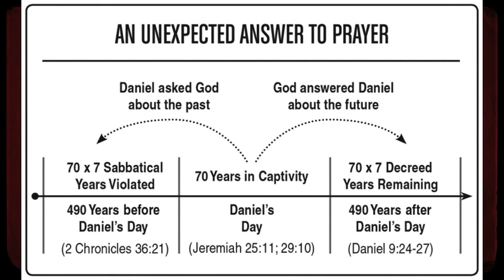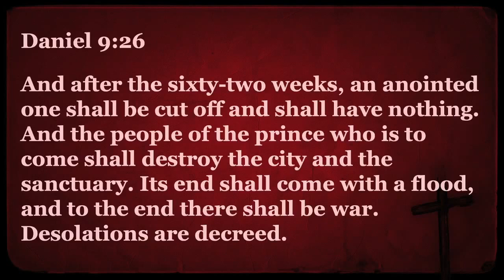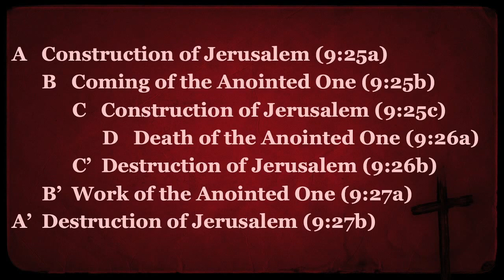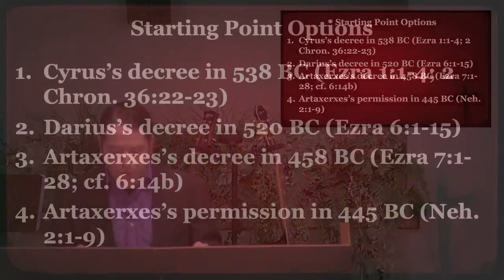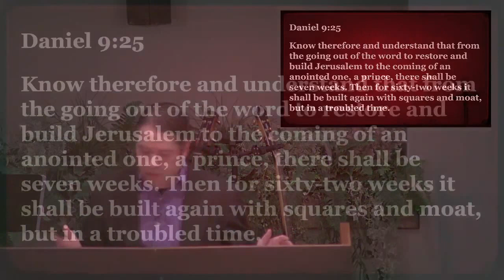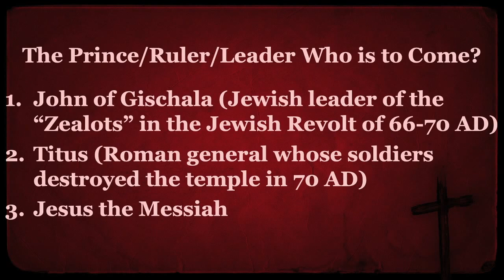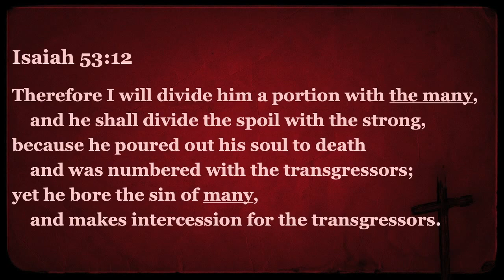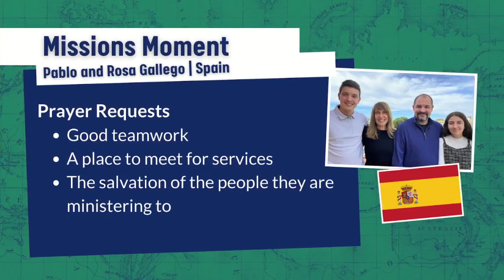The Death of the Messiah and the Destruction of Jerusalem (Daniel 9:25-27)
Pastor Justin Langley examines the details of the Seventy Weeks prophecy from Daniel 9:25-27, providing a non-dispensational perspective on the fulfillment of Gabriel's announcement in terms of Jesus's death on the cross and the destruction of Jerusalem in AD 70.